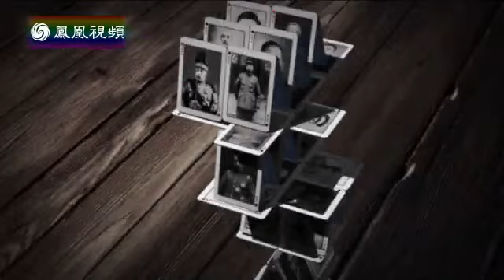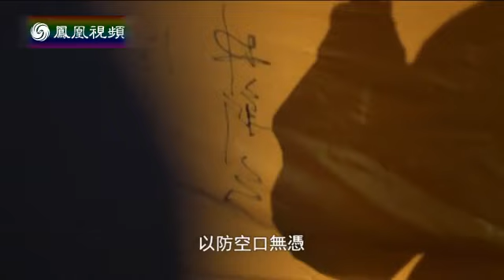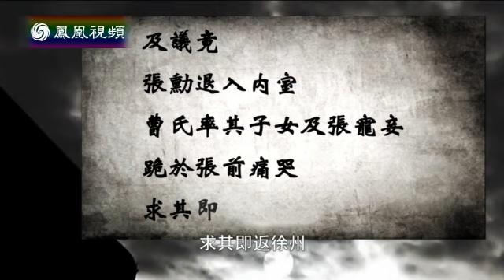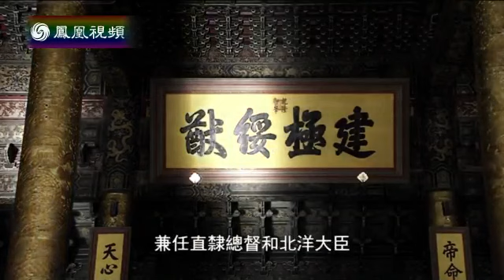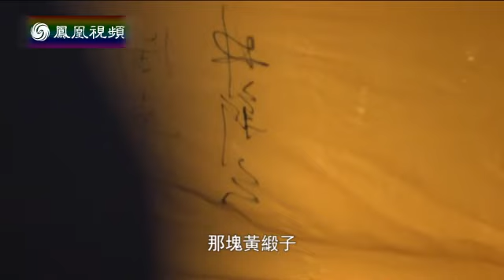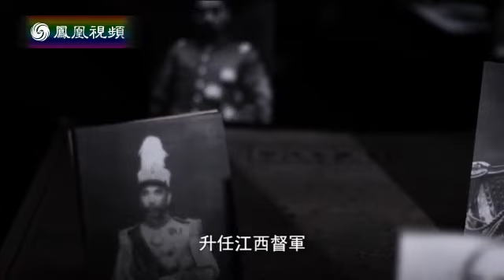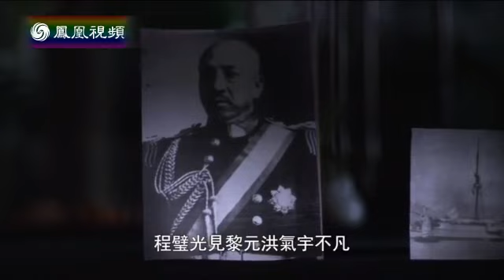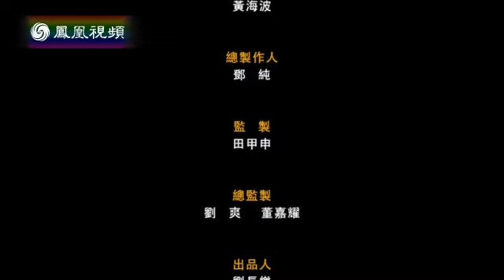《凤凰大视野》20150529 民国“纸牌屋”（五）复辟